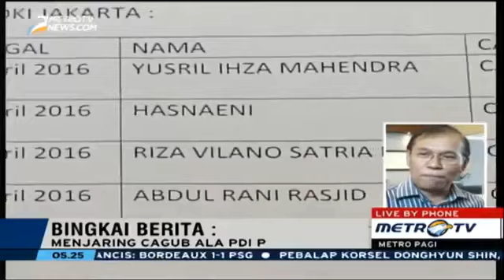Berita 14 Mei 2016 MEMBONGKAR Strategi Sandiaga Uno Melawan AHOK di Pilgub DKI 2017 HOT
akal calon gubernur DKI Jakarta Sandiaga Uno mengunjungi Pasar Jatinegara, Sabtu (14/5/2016) pagi. Kunjungannya ini merupakan bagian dari rangkaian sosialisasi dirinya yang hendak maju pada Pemilihan Kepala Daerah DKI 2017.

Sandi datang ke Pasar Jatinegara dengan didampingi Ketua Asosiasi Pedagang Pasar Seluruh Indonesia (APPSI) DKI Jakarta Hari Mulyono.

Kepada para pedagang, Hari memperkenalkan Sandi sebagai gubernur-nya para pedagang.

"Ini Sandiaga Uno, ketua pedagang pasar. Calon gubernur kita, calon gubernur pedagang," kata Hari.

Dalam kunjungannya itu, Sandi terpantau berkunjung ke lantai pedagang kain, pedagang suvenir, hingga pedagang sayur. Sesekali, ia tampak berbincang dengan para pedagang.

Kedatangannya disambut hangat para pedagang. Mereka pun mengajak Sandi untuk bersalaman dan berfoto bersama.

Selain ke Pasar Jatinegara, Sandi juga direncanakan berkunjung ke Pasar Rawa Bening, yang lokasinya tak jauh dari Pasar Jatinegara.  Sandiaga Uno yang menyatakan siap maju pada Pilkada DKI menilai pemerintahan gubernur petahana Basuki Tjahaja Purnama memiliki kekurangan di sektor ekonomi. Indikatornya adalah ketidakmampuan dalam mengendalikan harga-harga pokok.

"Masyarakat masih melihat harga bahan pokok tinggi. Ini bukti kinerja pemerintah belum menyentuh akar masalah," kata Sandi saat kunjungannya ke Pasar Rawabening, Jakarta Timur, Sabtu (14/5/2016).

Pernyataan itu disampaikannya setelah sebelumnya mengaku banyak menerima keluhan dari para pedagang daging sapi di Pasar Jatinegara mengenai mahalnya daging yang mereka jual.

Menurut pedagang, mereka sering disalahkan para pembeli atas mahalnya harga daging sapi. Padahal, kata mereka, harga daging sudah mahal sejak di tingkat distributor.

Karena itu, apabila nantinya bisa terpilih menjadi gubernur DKI, Sandi berjanji akan dapat menerapkan kebijakan untuk mengendalikan harga-harga di pasar.

Ia pun menyampaikan ucapan terima kasihnya atas dukungan yang diberikan pedagang.

Kompas TV
Sandiaga Uno Kunjungi Permukiman Padat

terhadapnya. Kepada pedagang, ia melontarkan keinginan agar ke depannya pasar tradisional tak dipandang sebagai tempat berbelanja masyarakat menengah ke bawah.

"Saya ingin mereka naik kelas. Tidak identik dengan (berjualan) di tempat becek. Kita bisa tingkatkan juga derajat mereka dengan memanfaatkan teknologi digital," ujar Sandi.